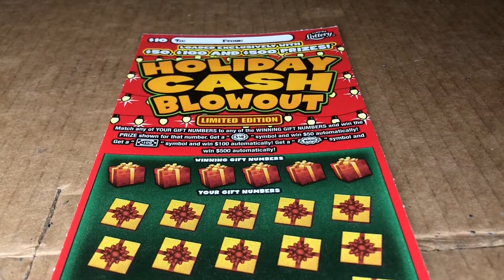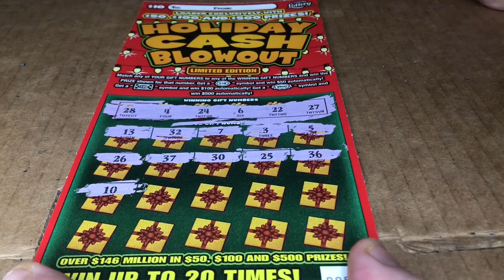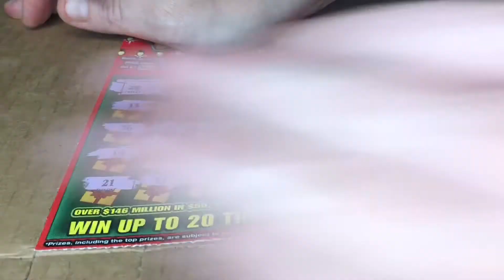Florida lottery holiday cash blowout $10 scratch off